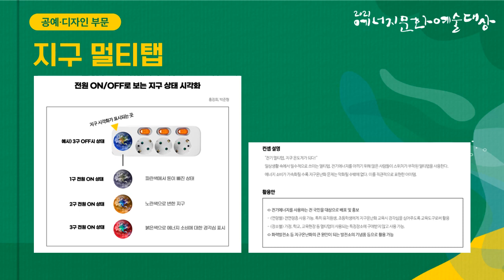[공예·디자인 🏆은상] 지구 멀티탭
2021 에너지 문화·예술대상
공예·디자인 🏆은상입니다.

작품 제목 : 지구 멀티탭
수상자 명 : 홍정희, 박준형